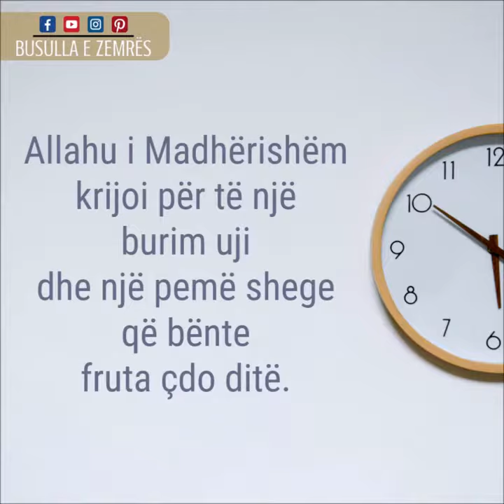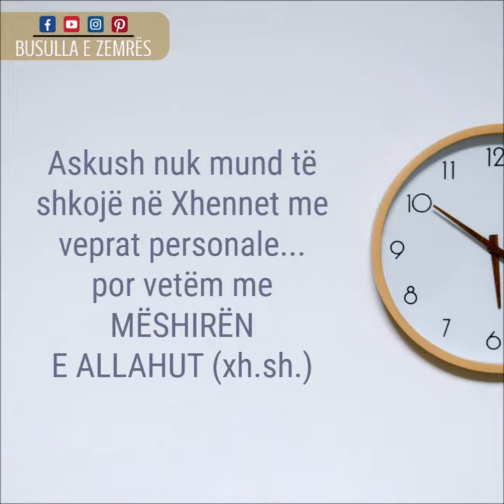Ibadet 500 vjet │ Rrëfime Ngjarje Islame